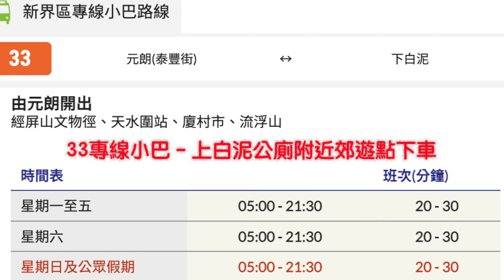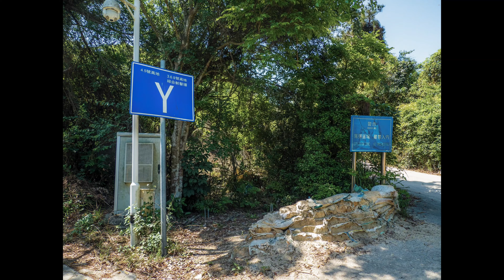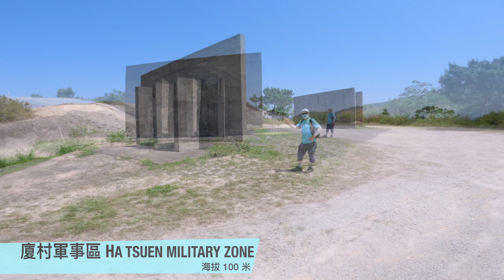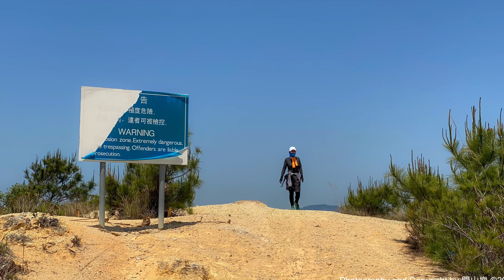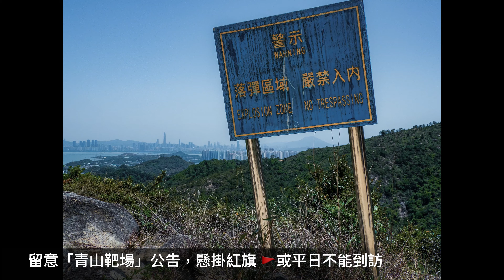閒山樂 第 217 回｜靈虛谷、大石墜谷｜杯靈後二谷｜廈村軍事區、西坑尾山坳、紫田脊、五柳雅薈廣場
上白泥出發（好處是易上及風景較紫田村上好，終點交通方便），廈村軍事區、靈虛谷、大石墜谷、西坑尾山凹、紫田右脊、松山新慶村、五柳雅薈廣場。具 杯靈雙渡 簡短攻略及分析。

閒山樂難度指引四星級。

本群並非正式註冊組織社團，活動主辦人均沒旅行社牌照、山藝、領隊、導遊或急救等資格/知識。也沒能力照顧任何隨行者，出席者安危自負及自行購買保險。所有影片及建議為非專業分享。